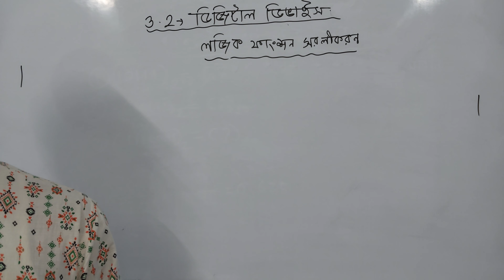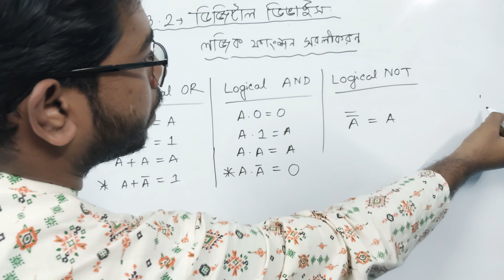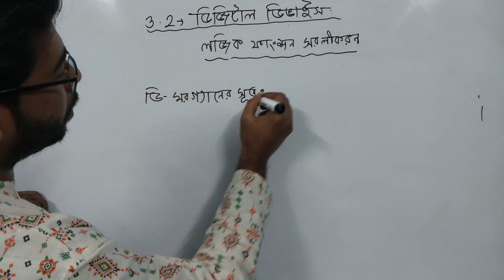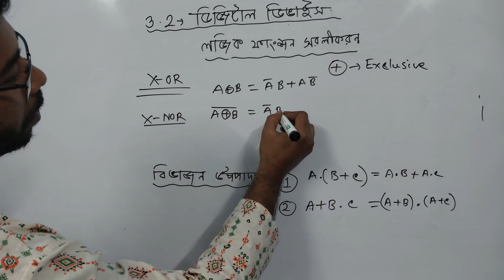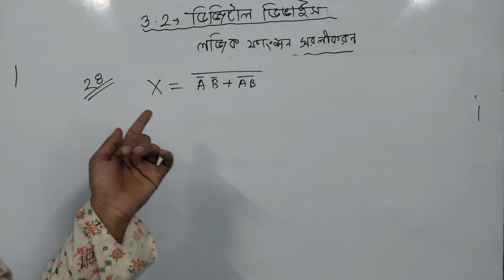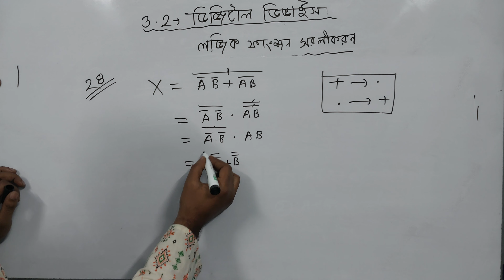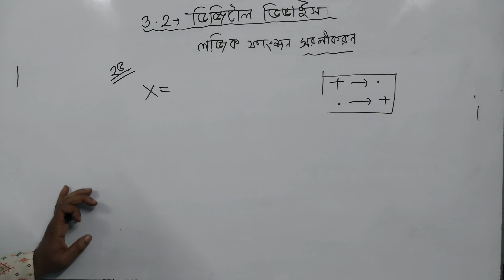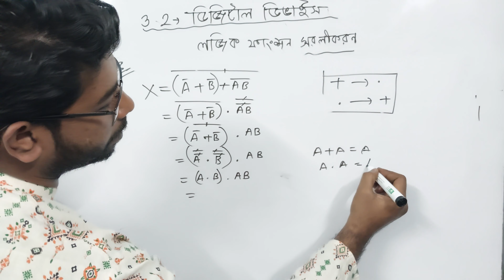HSC ICT - লজিক ফাংশন সরলীকরণ সূত্র ও বিভিন্ন ফাংশন সরলীকরণ।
✅ আইসিটি সকল বিষয়ে আপডেট থাকতে সংযুক্ত থাকোঃ

✅ অফলাইন ব্যাচে আইসিটি কোর্স করতে যোগাযোগ করোঃ

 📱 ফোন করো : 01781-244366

🔴সুবিধা সূমহঃ

✅ ডিজিটাল ক্লাস রুম।
✅ আইসিটি লেকচার শীট প্রদান।
✅ প্রাকটিক্যাল ক্লাস।
✅ স্পেশাল মডেল টেস্ট।
✅বোর্ড পরীক্ষা পর্যন্ত সকল সাপোর্ট।

 ✅ অনলাইনে আইসিটি কোর্স করতে যোগাযোগ করোঃ

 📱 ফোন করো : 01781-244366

🔴সুবিধা সূমহঃ

✅ জুম সফটওয়্যারের মাধ্যমে ক্লাস।(সরাসরি কথা বলে প্রশ্ন করতে পারবে।)
✅ প্রাকটিক্যাল ক্লাস।
✅ স্পেশাল মডেল টেস্ট।

সাব্বির আইসিটি একাডিমী
ইঞ্জিনিয়ার সাব্বির নূর
বি.এস.সি ইন কম্পিউটার সাইন্স এন্ড  ইঞ্জিনিয়ারিং বিভাগ।
আইসিটি শিক্ষক,
সিংগাইর সরকারি কলেজ।
সিংগাইর, মানিকগঞ্জ।
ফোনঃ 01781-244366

Stay With Me to Learn More.